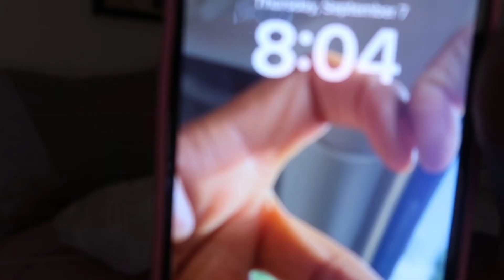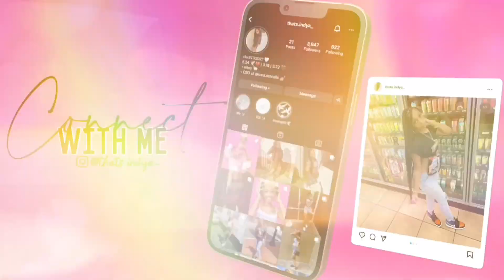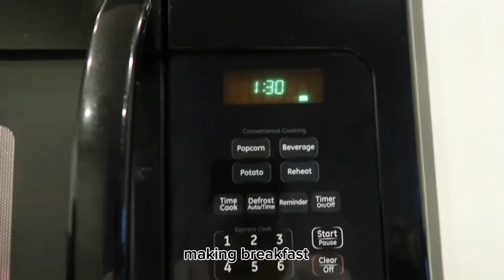My 8am College Morning Routine! *very realistic*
If you are new here, WELCOME and if you are returning, THANK YOU 💕 this was a very realistic morning routine that I hope you enjoyed watching! Once I work on better time management, I will upload an updated routine.